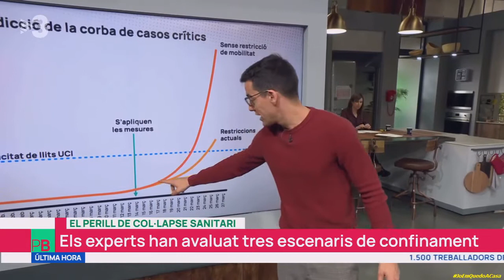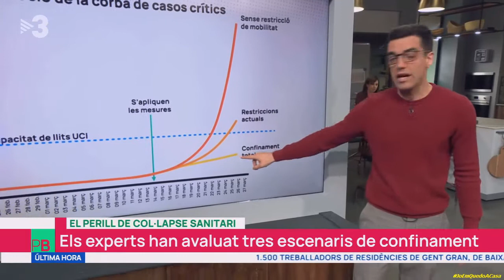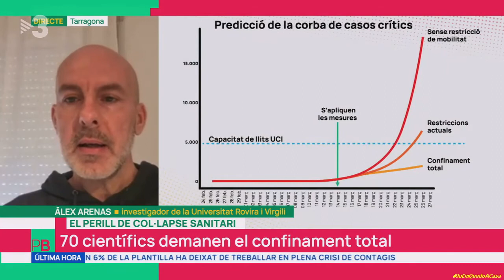El perill del col·lapse sanitari: els científics avisen que pot ser dimecres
Les simulacions matemàtiques adverteixen que el col·lapse sanitari arribarà al voltant d'aquest dimecres, i 70 experts de tot l'Estat, liderats per

Oriol Mità, ja han firmat una carta en què demanen el confinament total de la població. N'hem parlat amb l'investigador de la Universitat Rovira i Virgili Àlex Arenas.

Planta baixa
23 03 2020